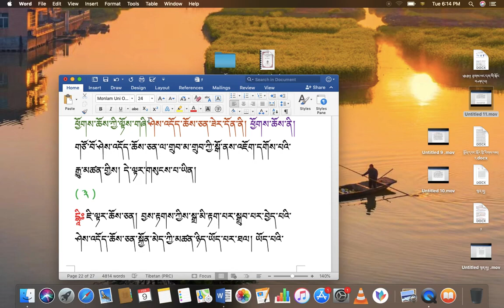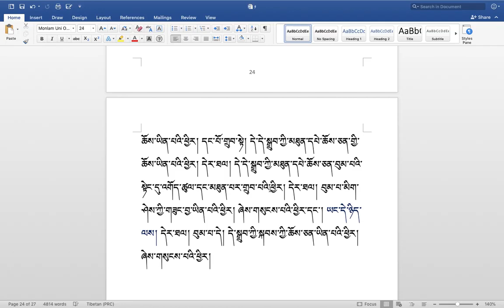རིགས་ལམ་སློབ་ཁྲིད། 283 ཕྱོགས་སྒྲའི་རྟགས་གསལ། ( ༦༦ ) DIALECTIC